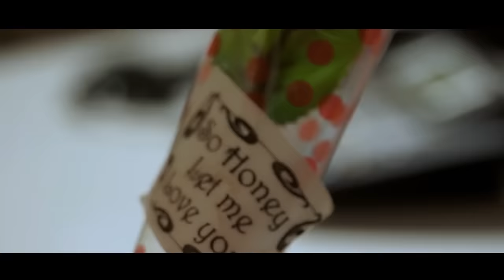Pallaso - Happy birthday Music Video (Ugandan Music)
Pallaso - Happy birthday Music Video

More From Pallaso